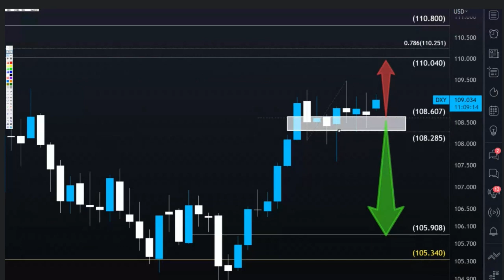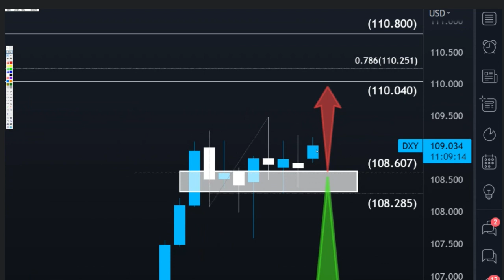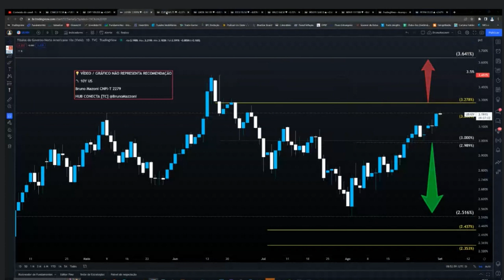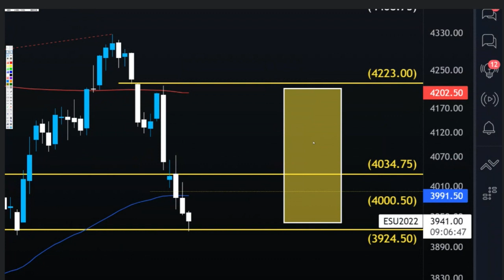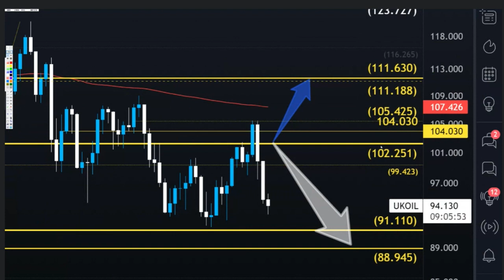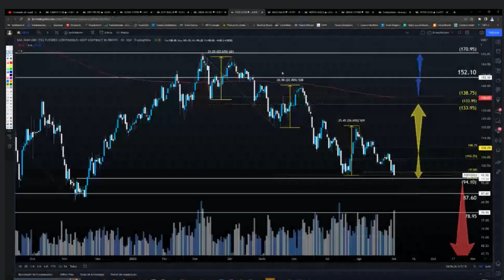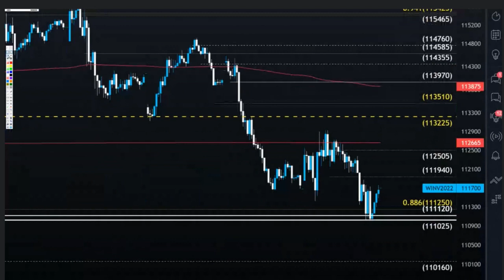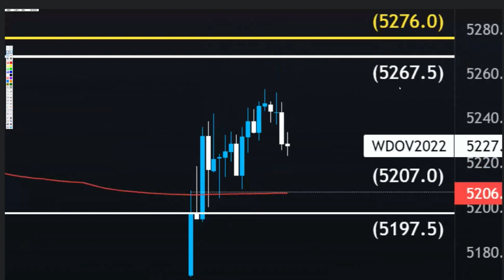IBOVESPA E DÓLAR PRA CIMA EM SETEMBRO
Carteira Tática de Proteção e Renda em Opções e Ações [Semanal]

Todos os dias comento, de maneira resumida, o cenário macro que contempla:
- commodities
- curva de juros
- dxy e vix
- contratos futuros de dólar e índice

A semana é marcada pela forte alta do dólar e queda das bolsa globais e do